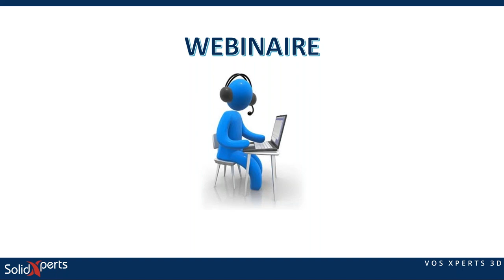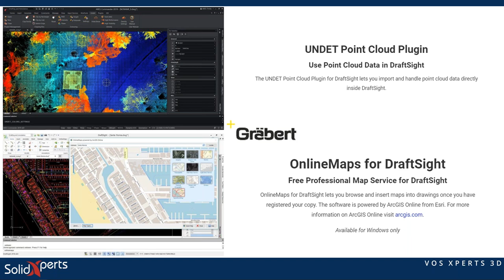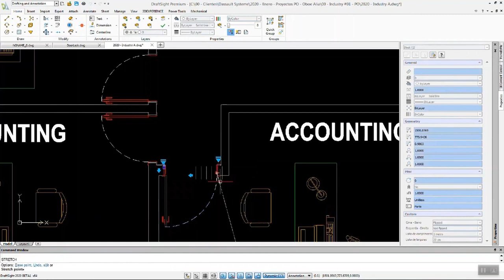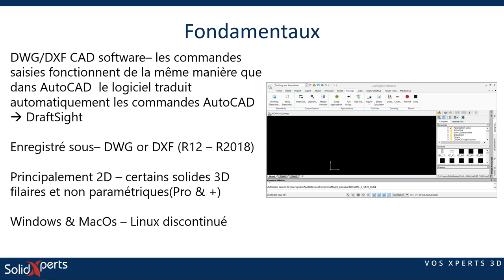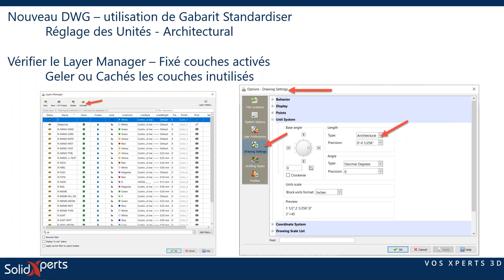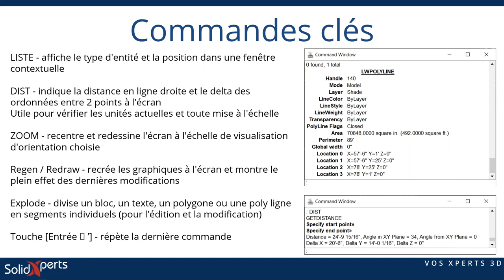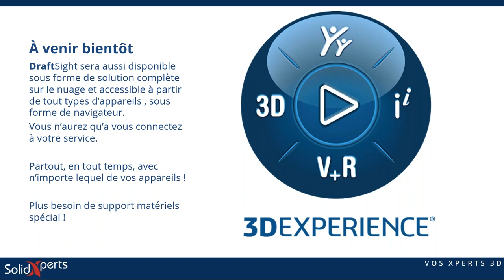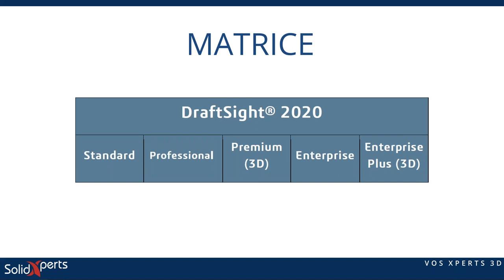DraftSight pour le remplacement d'AutoCAD, l'un des outils de conception les plus puissants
DraftSight pour le remplacement d'AutoCAD

Découvrez pourquoi les utilisateurs expérimentés de la CAO et les experts du secteur recommandent DraftSight comme LE remplacement d'AutoCAD.
DraftSight se caractérise par une courte période d'apprentissage pour les utilisateurs d'AutoCAD et par des améliorations clés de l'interface utilisateur qui rendent le travail de conception plus facile et plus efficace. Découvrez pourquoi la spécialiste des technologies Lynn Allen et le site de revue technologique TrustRadius considèrent DraftSight comme un des plus puissants outils de conception.

Nos Xperts sont des ingénieurs d'application senior pour SolidXperts avec plus de 35 ans d'expérience en CAO.